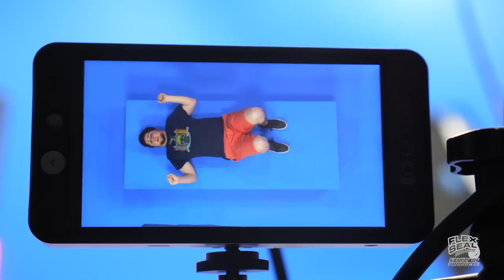BEHIND THE SCENES: Flex Tape II : The Flexening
🎥 Watch behind the scenes footage of the ultimate crossover of the year – Phil Swift and JonTron in “Flex Tape II: The Flexening.” 🤩

As always, FlexOn!

Imagine everything you can do with the power of Flex Seal® Family of Products!

Are you a PhilSwift fan?